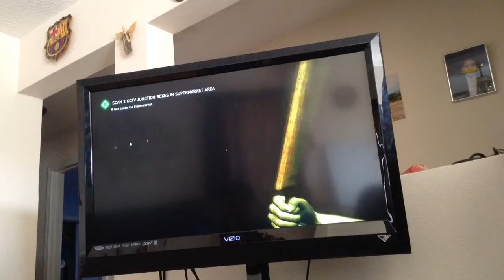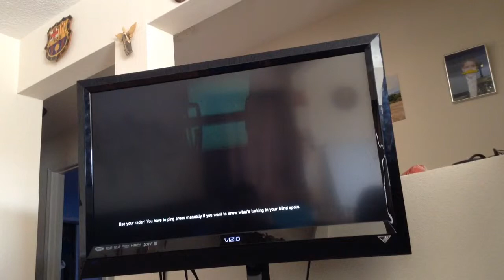Zombi U part 3